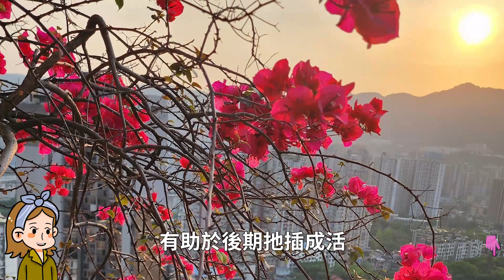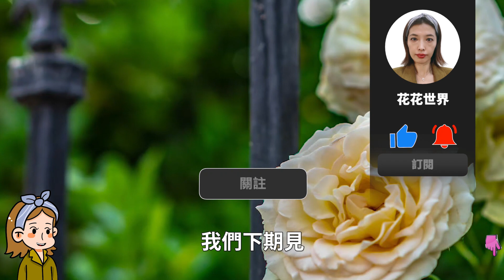進入5月盡快扡插6種花，沾土就生根，千萬別錯過|花花世界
扡插花卉趁現在，溫度適宜成活率高。

00:00  需要扡插的6種花
00:48  1、天竺葵
02:00  2、三角梅
03:22  3、月季花
04:21  4、多肉
05:22  5、太陽花